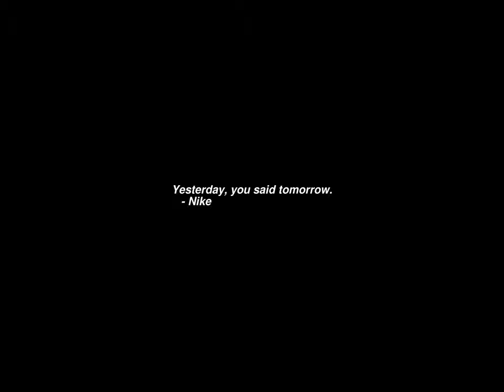Sunrise Time-lapse: Tuesday, November 22, 2022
On this day:
   John F. Kennedy is assassinated in Dallas, Texas, 1963
   Kennedy shot in Dallas, Texas by Lee Harvey Oswald, 1963
   Anniversary of Portuguese Aggression in Guinea
   Independence Day in Lebanon
   Benjamin Britten is born, 1913
   Barnardo Pasquini dies in Rome, 1710

Today's random fortune, quote, or snark:
The first 90% of a project takes 90% of the time, the last 10% takes the
other 90% of the time.